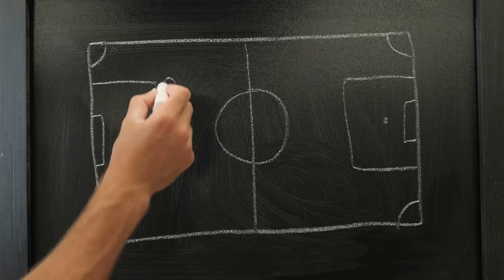Manuel Akanji a maths genius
Akanji  not just a very talented footballer but he's also a maths genius. Akanji has shown off his incredible mental arithmetic ability by solving complex calculations related to Manchester City within seconds.